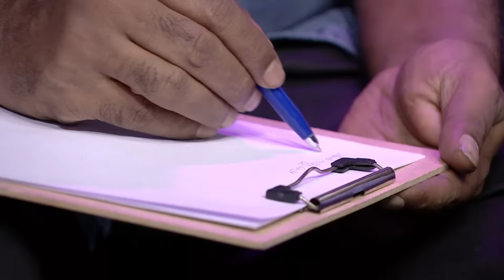ರೋಮ್ಯಾಂಟಿಕ್ ಹಾಡುಗಳ ರಾತ್ರಿ | Sa Re Ga Ma Pa Season 15 - Ep 25 - Popular Singing Show -Zee Kannada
About the show:
The most popular singing reality show on ZEE Kannada,  get ready for a musical treat like never before. Sa Re Ga Ma Pa is a platform for the aspiring singers to showcase their talent, judged by an exceptional panel of talented singers and musicians. This year too, Anushree takes charge of the show as the host. As for the judges, we have a surprise for you - Rajesh Krishnan is back to the panel alongside Vijay Prakash, Arjun Janya and Hamsalekha. So, are you ready for the musical journey. Who will win this year's Sa Re Ga Ma Pa Season 15?